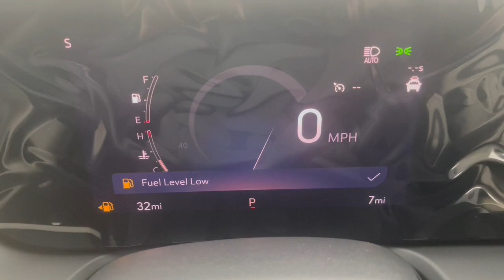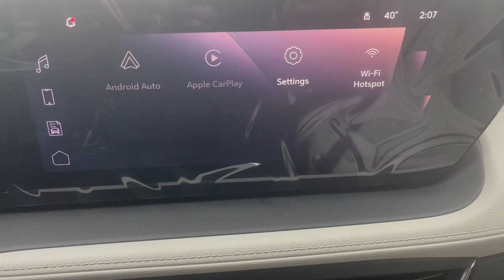2024 Buick Encore_GX Troy, Dayton, Tipp City, Piqua, Casstown B17061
Moonstone Gray Metallic New 2024 Buick Encore_GX available in 3540 S. Co Rd 25A, Troy, Ohio at Dave Arbogast Buick GMC. Servicing the Troy, Dayton, Tipp City, Piqua, Casstown, area.

3540 S Co Rd 25A

29/31 City/Highway MPGbrbr2024 Buick Encore GX Sport Touring ECOTEC 1.3L Turbobrbr2-Way Power Driver Lumbar Control 8-Way Power Driver Seat Adjuster ABS brakes Alloy wheels Comfort Package Compass Electronic Stability Control Flat-Folding Front Passenger Seatback Heated Driver & Front Passenger Seats Heated Steering Wheel Illuminated entry Low tire pressure warning Power Heated door mirrors Rear Center Armrest Remote keyless entry Remote Start Traction control.brbrbr*See Dealer For Specific Equipment* Dealer Disclosure: Sales Tax Title License Fee Registration Fee $250 Dealer Documentary Fee are additional to the advertised price.